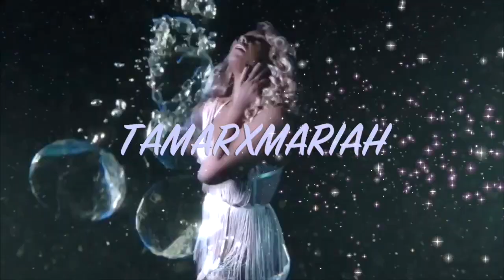Learning The Alphabet With Tamar Braxton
Since everyone else was doing there faves. I decided to do mine.

*If you want something removed, please let me know!*